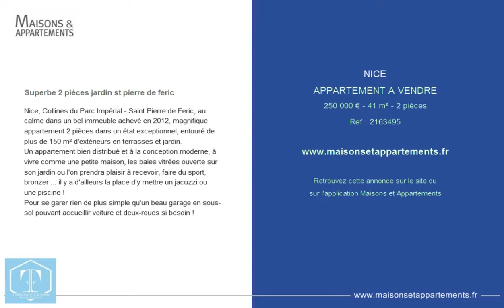NICE - APPARTEMENT A VENDRE - 250 000 € - 41 m² - 2 pièces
Référence : 2163495

Superbe 2 pièces jardin st pierre de feric
Nice, Collines du Parc Impérial - Saint Pierre de Feric, au calme dans un bel immeuble achevé en 2012, magnifique appartement 2 pièces dans un état exceptionnel, entouré de plus de 150 m² d'extérieurs en terrasses et jardin.
Un appartement bien distribué et à la conception moderne, à vivre comme une petite maison, les baies vitrées ouverte sur son jardin ou l'on prendra plaisir à recevoir, faire du sport, bronzer ... il y a d'ailleurs la place d'y mettre un jacuzzi ou une piscine !
Pour se garer rien de plus simple qu'un beau garage en sous-sol pouvant accueillir voiture et deux-roues si besoin !

Cette annonce vous est proposée par l'agence TERENCE FRANK REAL ESTATE